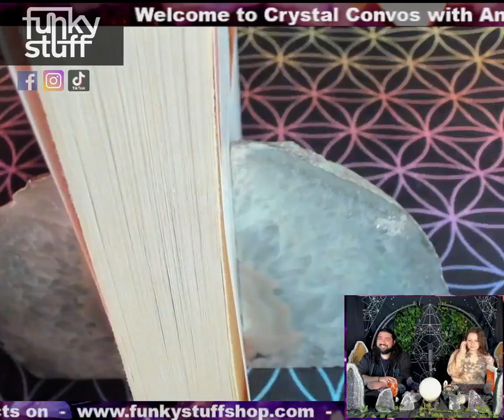Crystal Convos w/ Andrew & Meg 5/1/2023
Join us every Monday at 4:20pm on our 'Funky Stuff' Facebook to catch Andrew & Meg discussing our favorite crystals, and metaphysical concepts you're sure to enjoy!